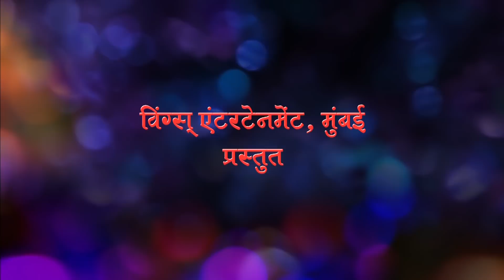Bete Ka Love Marriage Comedy | Hindi Comedy Movie | Khandesh Comedy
Staring :
Asif Albela , Bhato choudhry
Bhau sahib Pawar
Writter : Late shree B . Kumar Jadugar
Director : Bhatu Haribhau choudhary
Camera : Viru More ,Vilas More
wings Music

💙 4K अल्ट्रा एचडी एनीमेशन में बच्चों के लिए सर्वश्रेष्ठ और सबसे लोकप्रिय क्लासिक परियों की कहानियों, राजकुमारी Our Kids Channle :

💙 Hey friends must watch this Comedy Video & enjoy very much.